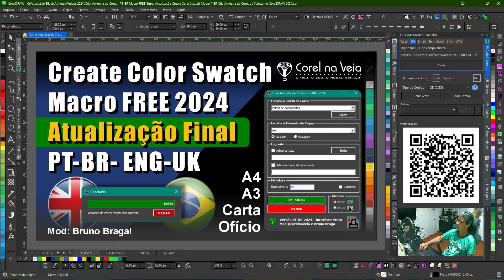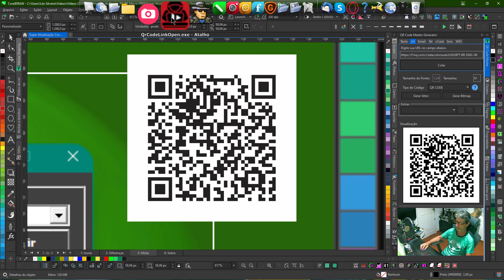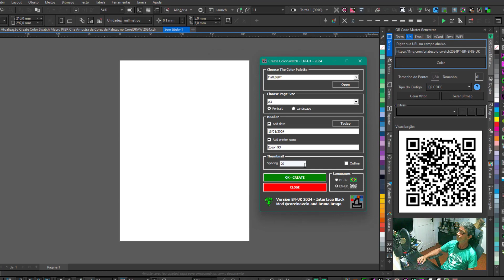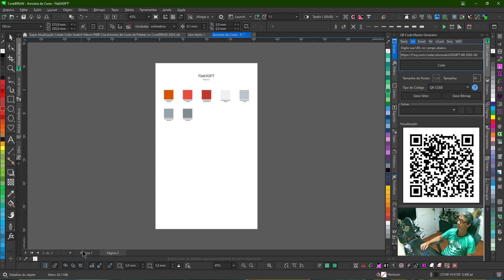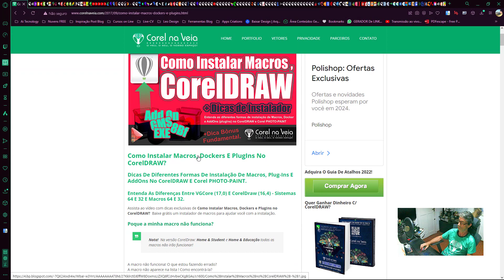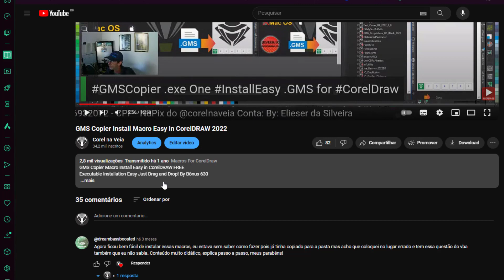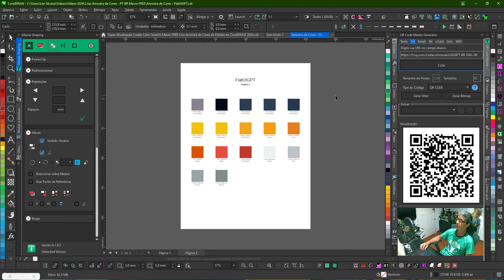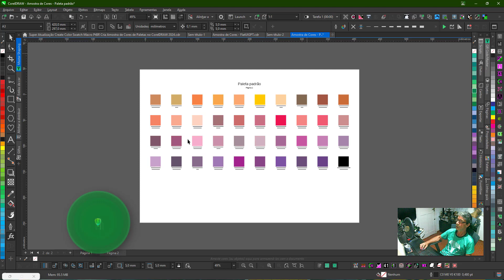Create Color Swatch Macro FREE 2024 Atualização Final PT BR e ENG UK no CorelDRAW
Create Color Swatch Macro FREE 2024 Atualização Final PT-BR- ENG-UK no CorelDRAW Acesse:

Crie suas amostras de próprias paletas de cores para impressão com a Macro Amostra de Cores Pt-Br., agora em A4, A3, ofício e Carta.

Pedido de Nosso Seguidor: Junior Bueno - UseCrush @bu3nojunior
Essa Macro é ideal para criar amostras de cores das paletas Ativas do

CorelDRAW ou de uma em especial escolhida por você de suas bibliotecas de paletas de Cores!

Já Falamos sobre ela em nosso site e em um vídeo aqui do Canal, confira nessa publicação.
Paletas de Cores RAL FREE para CorelDRAW2019 e Dicas de ColorChartCreator Macro FREE que acompanha o CorelDRAW 2019!

Esta macro acompanha o CorelDRAW, desde de a versão 2019, e apenas no idioma inglês.

Agora, nós aqui do @Corelnaveia fizemos uma tradução e uma alteração de interface, além de acrescentar novas funções (tamanhos de Página e orientação) paisagem ou Retrato e para os amantes da cor da interface escura do CorelDRAW.

As funcionalidades ainda são as mesmas, apenas com acrécimos e a interface mais amigável e legível para nosso público alvo nº1.

Nós usamos essa ferramentas, desde a versão X7, essa macro é ótima e foi encontrada no fórum da Corel para a nossa alegria.

Ela é feita para rotular as cores de suas paletas em uma folha A4 e agora em A3, Ofício e Carta com as especificações, como nomes de cores e valores.

Hoje, decidimos atualizar para o CorelDRAW 2022/23 e com dois idiomas, Português do Brasil e Inglês UK do Reino Unido, além da Interface Black da versão anterior, Tamanhos Personalizados Como A4. A3. Ofício e Carta e descrições das paletas personalizadas.

A macro de amostra de cor não reconhecia mais nomes de cores de minhas paletas de cores personalizadas.
Em vez disso, ela produzia uma "cor sem nome" que não ajuda em nada. (Corrigido) Quando possui nomes de fato!

Se eu executasse a macro em uma cor de uma paleta padrão, como CMYK ou + RGB, por exemplo, a macro reconhecia os nome da cor corretamente, mas, nas personalizadas não.

Já se eu executar a macro Nova Create Color Swatch PT BR e ENG UK na minha paleta personalizada, ela  reconhecerá os nomes das cores.

Agora todas as paletas ativas e importadas para a macro funcionam como o esperado!
Tamanho: 696 K
Formato: .gms em .rar
Icon Atualizado
Macro atualizada
Código fonte Fechedo.
Interface Black
Idioma: Português Brasil e ENG - UK
Mod: @corelnaveia e Bruno Braga

Se alguém tiver experimentado algum problema e resolvido, eu agradeceria
muito. Caso não saiba resolver, relate aqui nos comentários.
Como Instalar Macros de Forma Fácil:
GMS Copier Install Macro Easy in CorelDRAW 2022
Não esqueça de Compartilhar e deixar o seu LIKE e seu Comentário!

Quer Ganhar Dinheiro? Obtenha O NOVO Guia De Atalhos CorelDRW 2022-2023 | E-Book Interativo Dinêmico, HiTec e Avançado Agora em 4 Idiomas no Teclado!